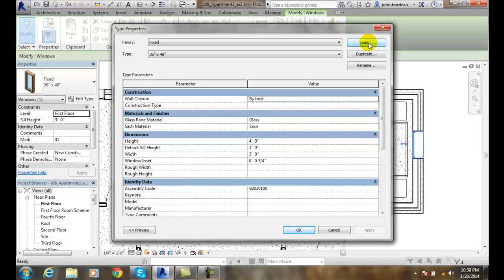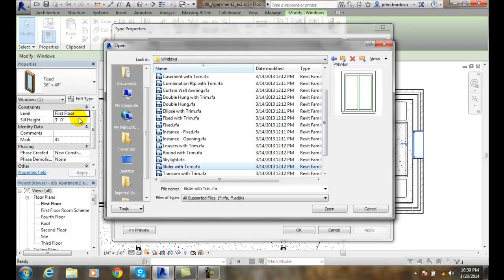Revit 04-08 Understanding Window Properties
Using Basic Building Components - I